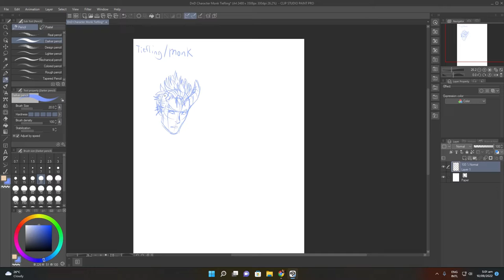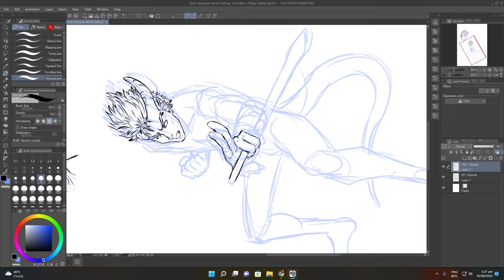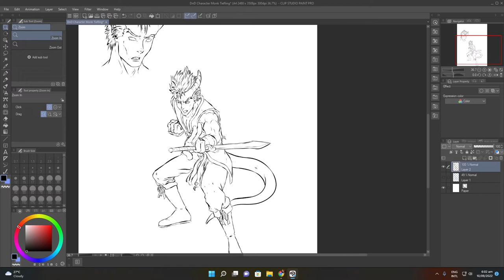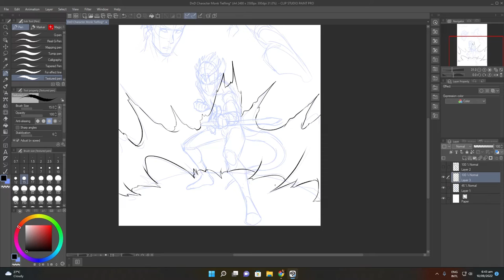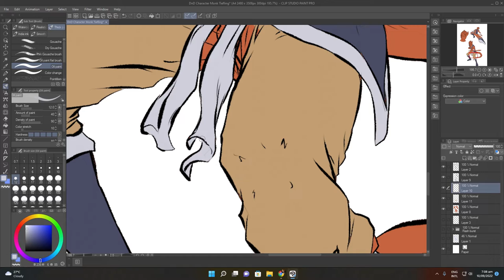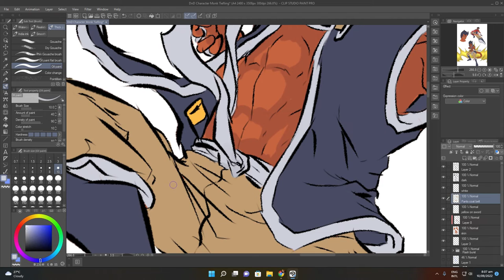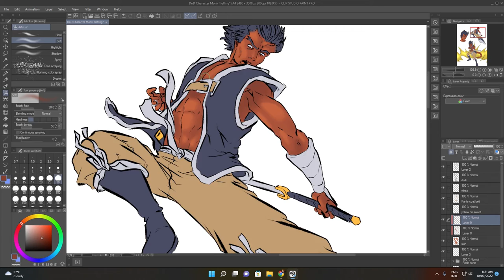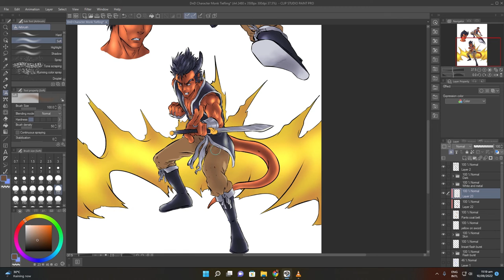Dungeons and Dragons Monk Tiefling Kairon Vaazthrall Character Timelapse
Making my own Dungeons and dragons RPG map! got inspired to make my own game by watching Critical Role I am now at Campaign 1 ep 44

      MaouSama#0731

Gcash: Jarel Jeremy Navarro

Beats created by: QCF2

The intro and  Outro were animated  and edited by: Dacameraman
Look for  Kyle  Joseph  Navarro on Facebook for anyone interested

Logo made by: Quarter Circle Forward 2

Sounds effects in the  intro and  outro by:
Reverse Time sound effect

Okami Production // Hundley Sounds

Heartbeat Sound Effect Slow, Fast, Creepy, Irregular, Normal -

SOUNDS FROM OUTER SPACE (30+ FREE SOUND EFFECTS-NO COPYRIGHT)